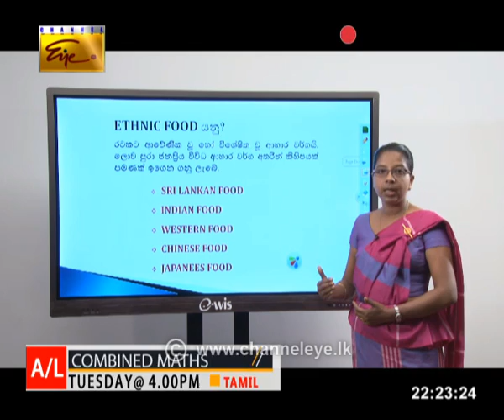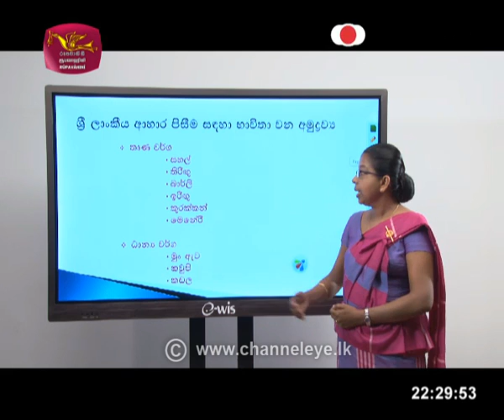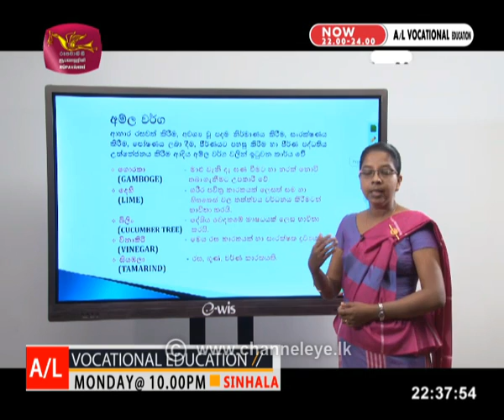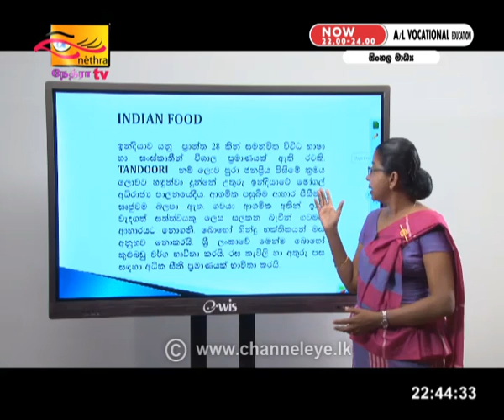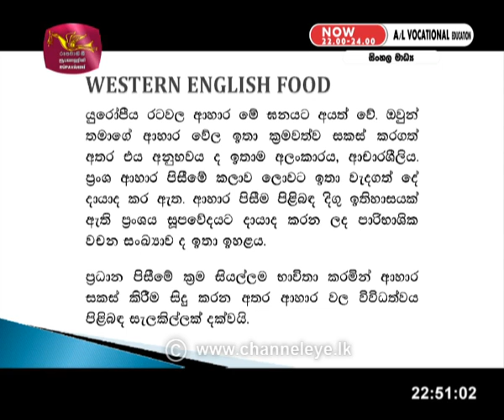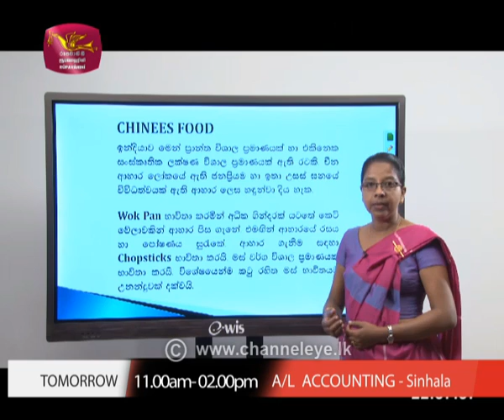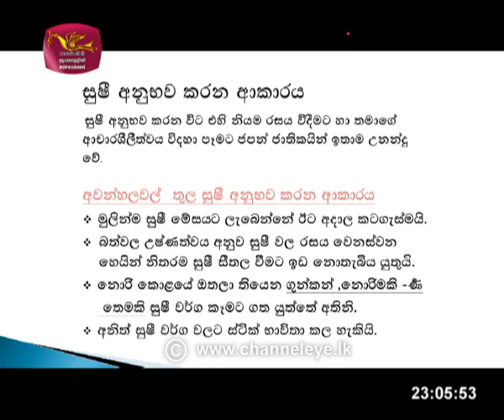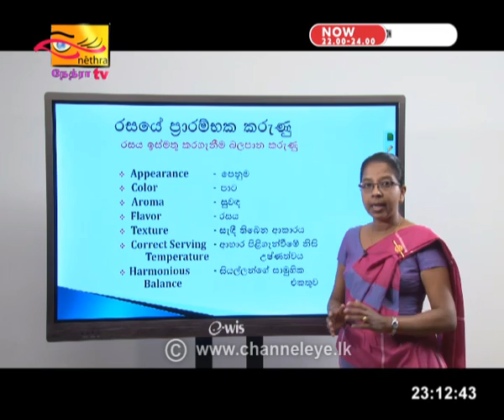Guru Gedara | AL | Ethnic Food Tamil | 2020 -05 -26